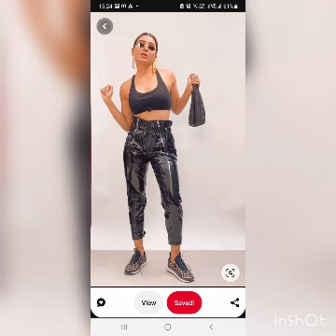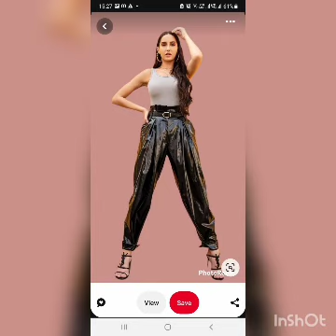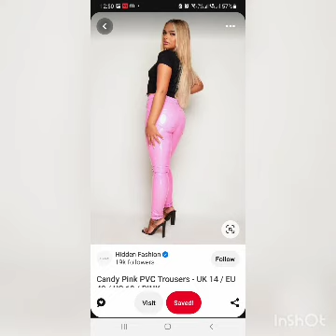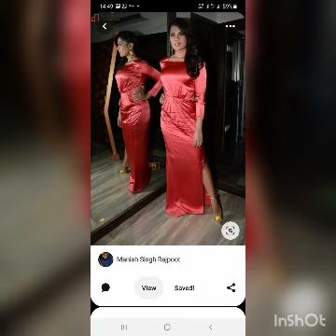mose jaanu jaanu kehdi a